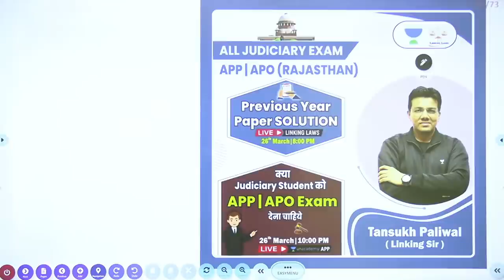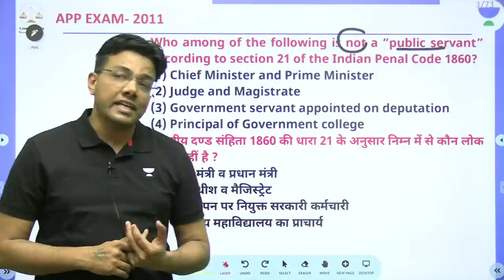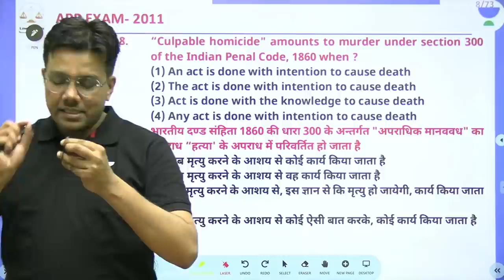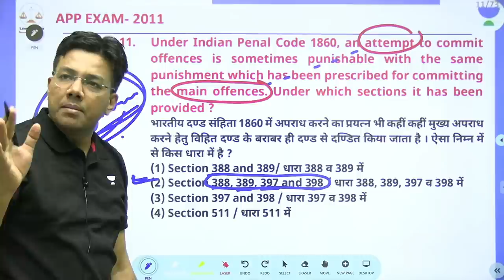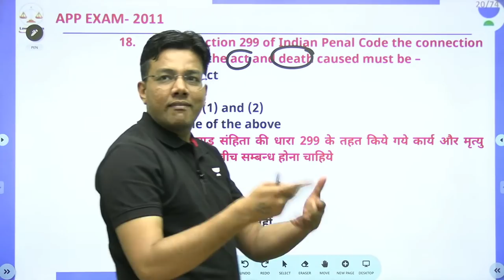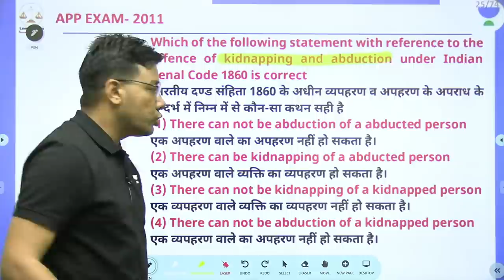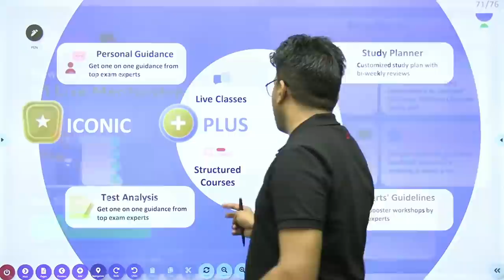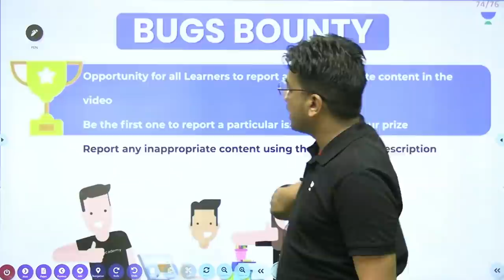Rajasthan APP/APO Paper Solution | Rajasthan Judicial Services 2022 | By Tansukh Sir | Linking Laws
All Judicial Examination, In This Session, Tansukh Sir will be discussing about Rajasthan APP/APO Paper Solution.

Tansukh Paliwal and other Top Educators take classes on Unacademy App.

Unacademy Subscription Benefits:
1. Learn from your favorite Educator
2. Dedicated DOUBT sessions
3. One Subscription, Unlimited Access
4. Real-time interaction with Educators
5. You can ask doubts in a live class
6. Limited students
7. Download the videos & watch them offline

Unacademy Law